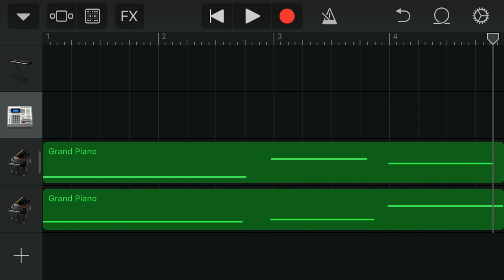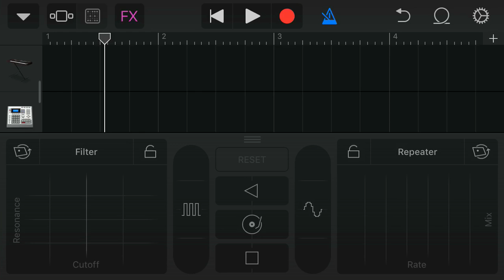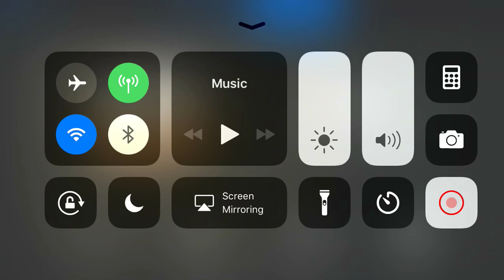XXXTENTACION Orlando (Cover)